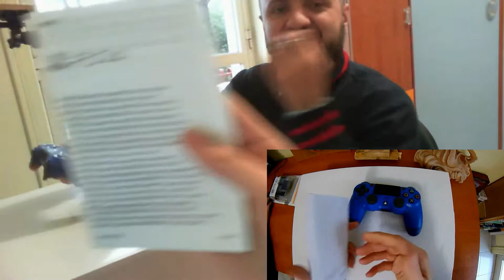ARRIVATA !! - PS4 PRO UNBOXING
Finalmente Anche il Vostro Amichevole Mariano Bachetti di Quartiere Ha Una PS4 PRO!